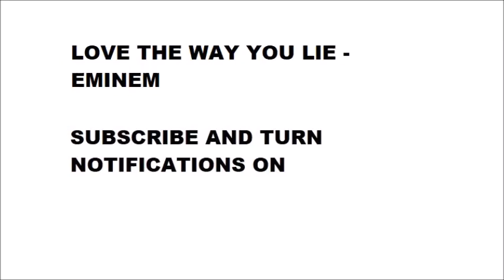Love the way you lie - Eminem ft Rihanna